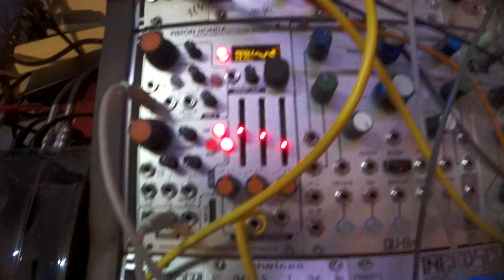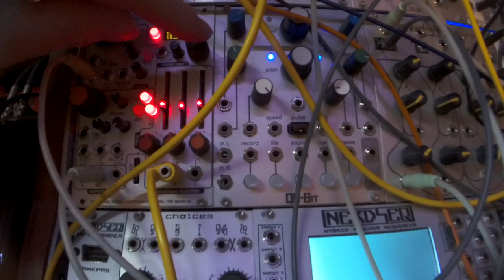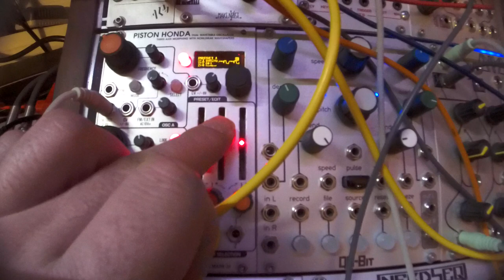Piston Honda MKIII drone - eurorack modular synth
the harvestman - industrial music electronics

simple drone, mixing both osc, slight filter,
with unisson and a rabbit

1:05 test
2:30 test
2:45 test3